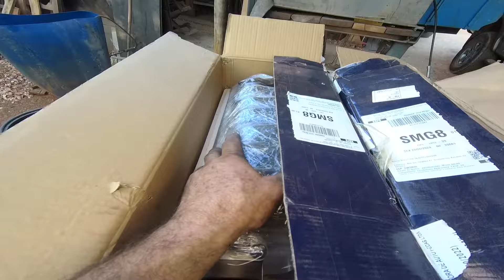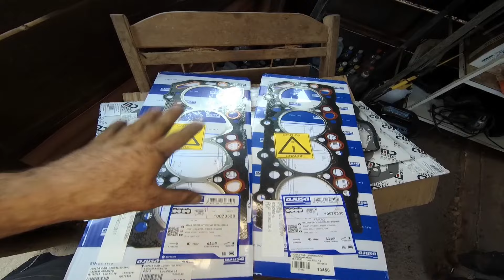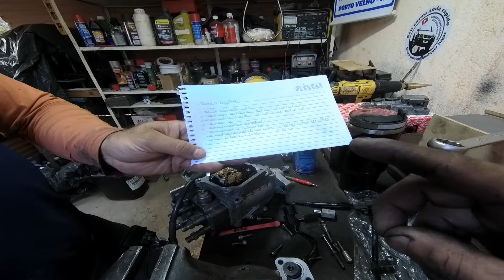l200 Queimaram junta DUAS ao mesmo TEMPO , Video pra você não errar.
Grupo WATS